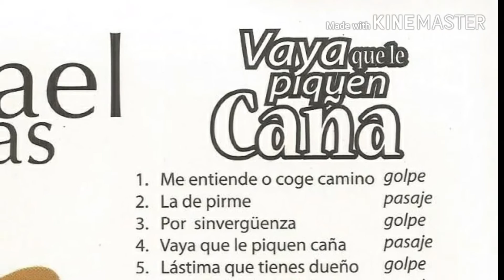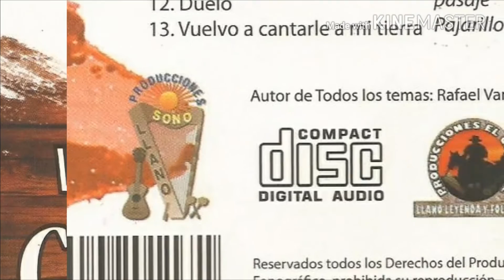Me Cambiaste La Vida. Rafael Vargas